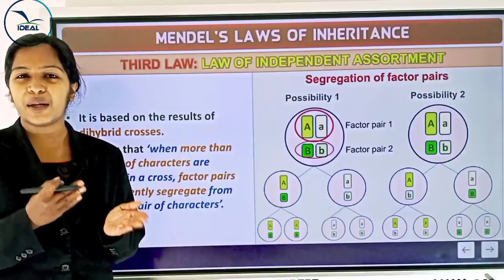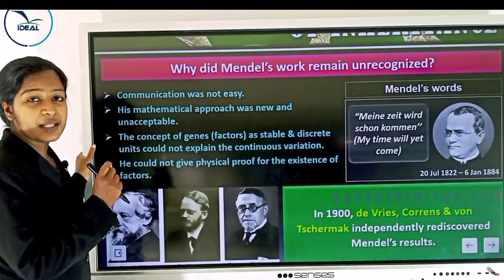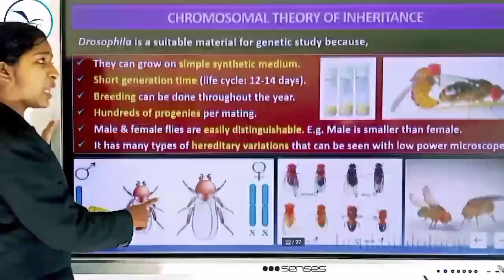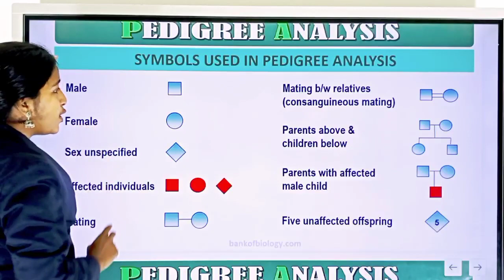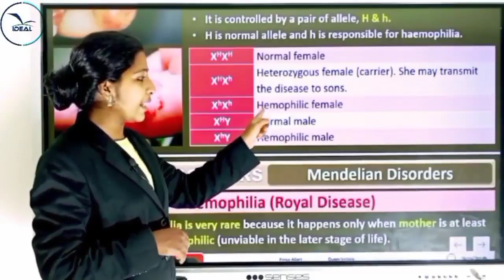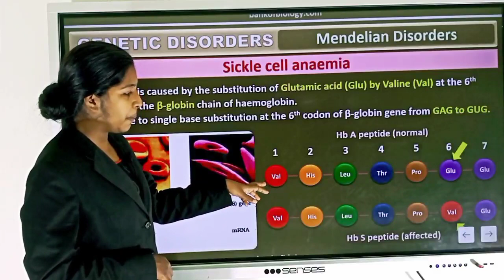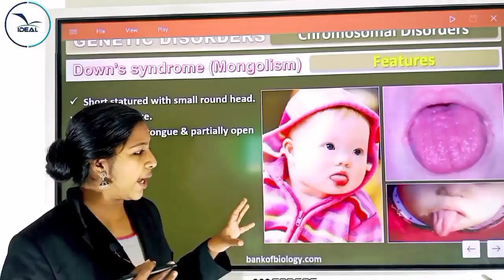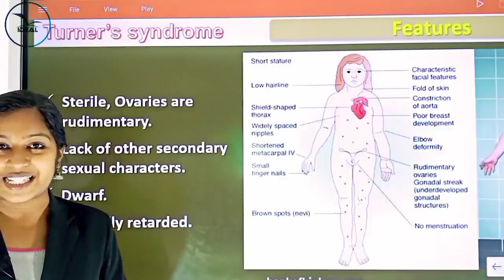PLUS TWO ZOOLOGY - PRINCIPLES OF INHERITANCE AND VARIATIONS - PART 3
Class By Shilpa K Jayan